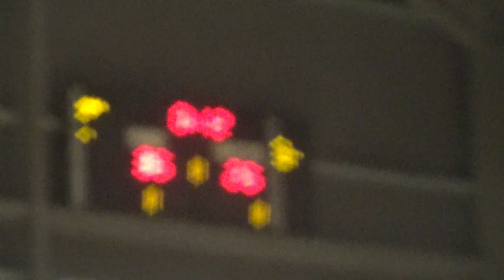Basketaki Salonica Evolution - Basketόσαυροι VS Miami Eat (15/5/2024)